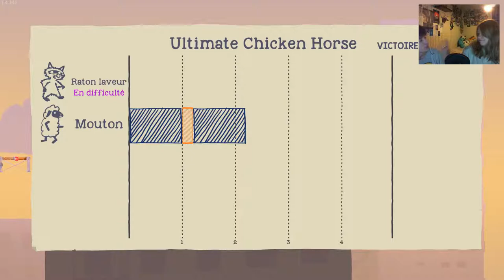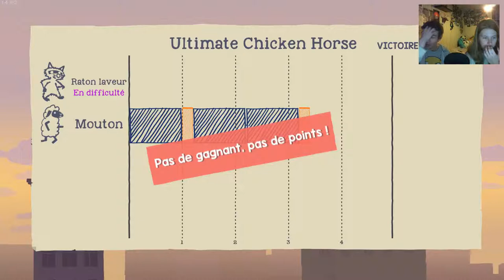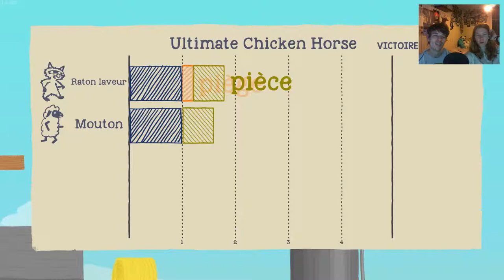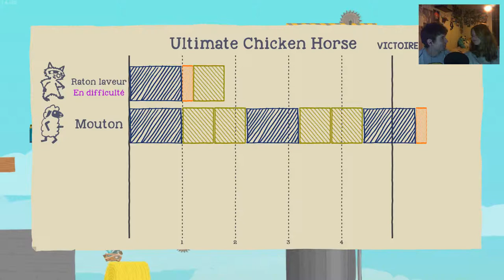Ultimate Chicken Horse - LES MORTS DE LA HONTE avec DarmaxxOchop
Montage réalisé par DarkmaxXOchop & Cie